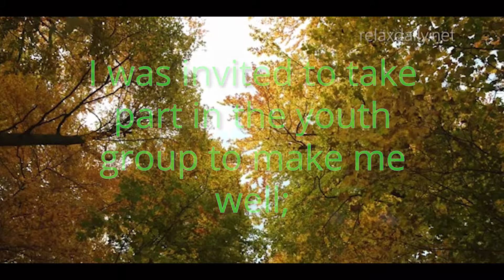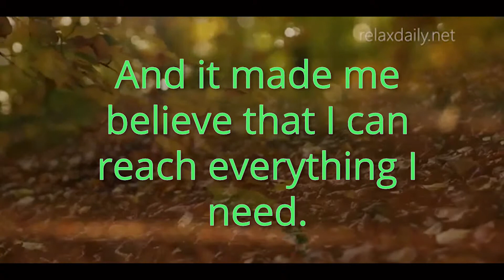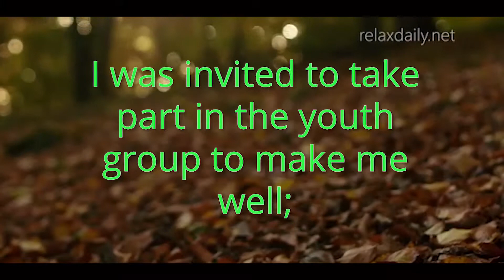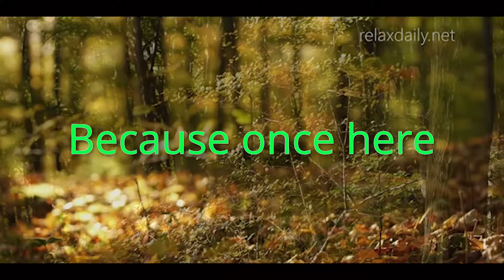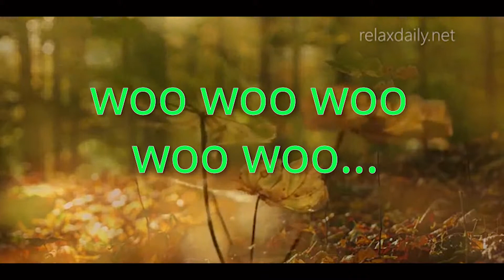SO I AM LYRICS VIDEO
YPG Guyana

162 Charlotte & Wellington Street, Lacytown, Georgetown.

Every Sunday at 12:00pm